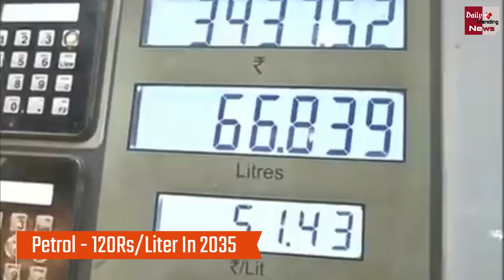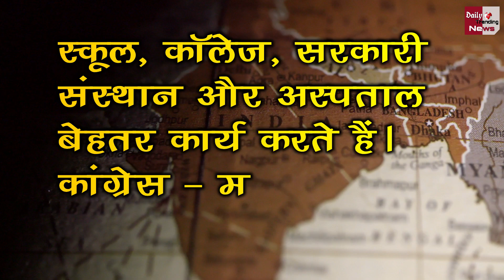अगर PM मोदी 10-15 साल शासन करें तो भारत का भविष्य क्या होगा? India After 10-15 Years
Prime Minister Narendra Modi | Naredra Modi After 15 Years | 2030 Indian Government | Indian GDP | Indina Economy | Narendra Modi Government After  15 Years | Modi GOVT. In 2030